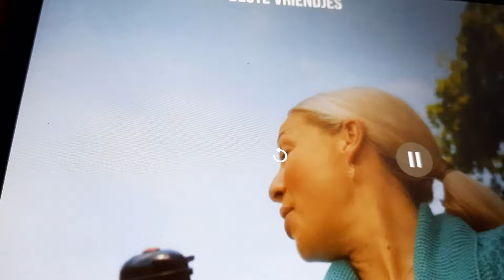casper en emma liedje